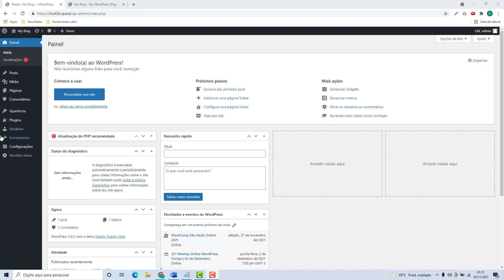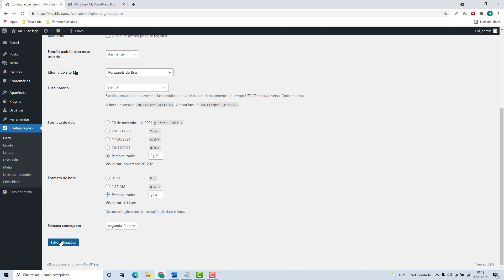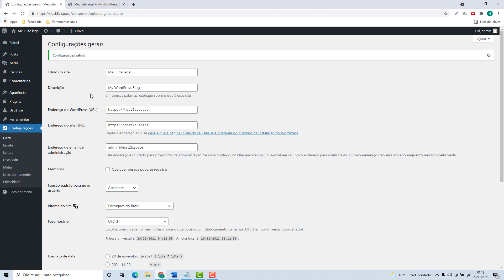Como alterar o Titulo do Site WordPress na IpHotel (Rápido e Fácil) 2022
Aprenda Como alterar o Titulo do Site WordPress na Iphotel facilmente e em poucos minutos